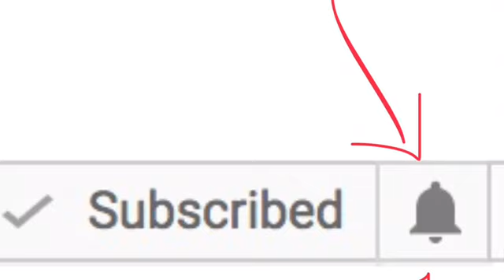Teletubbies *** Puzzle For babies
Music; Hush Little Baby The Green Orbs